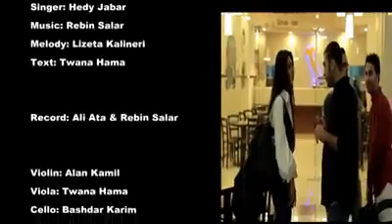هانا گروپی گه‌نجان Hana Grupi Ganjan